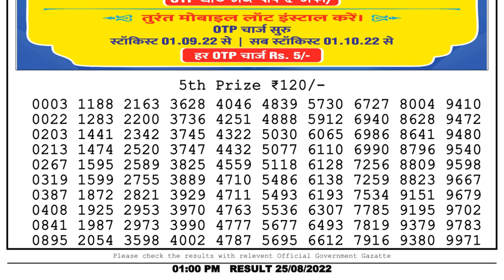Dear Lottery Sambad 1pm today 25.08.22 Nagaland State Lottery Result